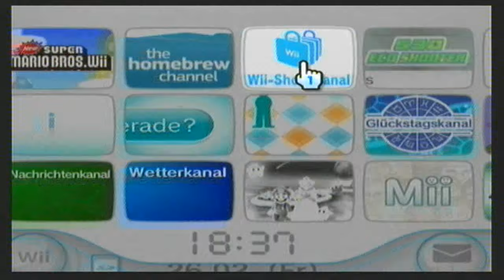Wii Menu Bug - Slow channel-zoom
It's a very slow zoom. I don't know why this is the case.
After restarting my Wii the bug wasn't happening any more...